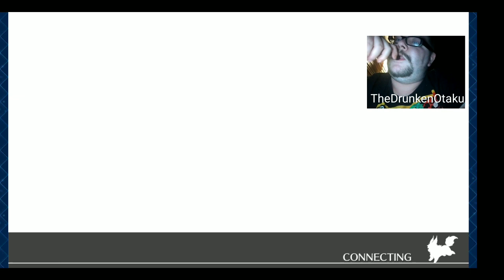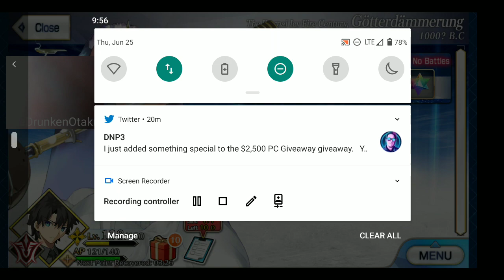[FGO NA] Let's Play Fate Grand/Order Lostbelt 2 part 1 Remnants.